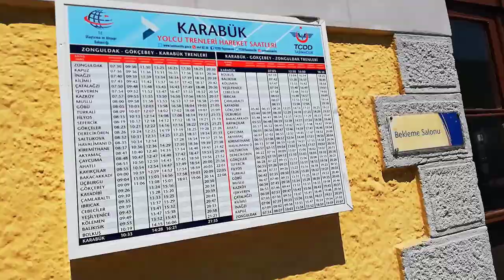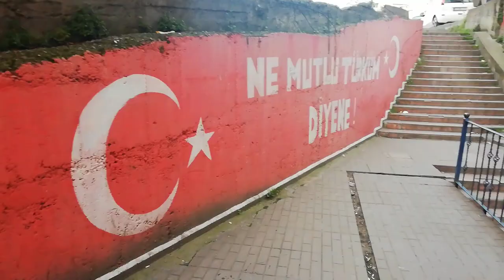Zonguldak Travel 2019 (Kadir KKT Life)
● Moon and Sun